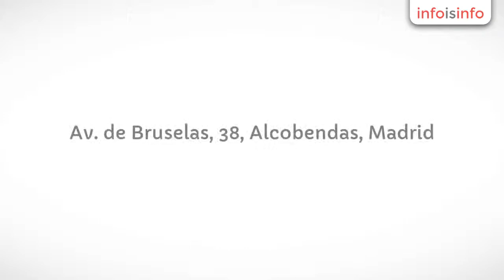Inglés en Alcobendas - evoke academy - InfoIsInfo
evoke academy, Inglés en Alcobendas. Más Información

EVOKE ACADEMY es un lugar diferente y muy agradable, con profesores experimentados y con vocación docente, dispuestos a  hacer que aprendas de manera dinámica, utilizando métodos, recursos e instalaciones apropiadas para ti y tus necesidades

Confianza y naturalidad. Nuestros profesores harán que practiques todos los conocimientos de vocabulario, gramática y pronunciación que adquieras a diario para que desarrolles la fluidez y espontaneidad, siendo capaz de mantener cualquier tipo de conversación en inglés.

Enfatizamos la labor comunicativa para que adquieras confianza a la hora de hablar y lo hagas de manera clara, natural, práctica y rápida. Desde el momento que entras en clase estarás totalmente inmerso en el idioma en un ambiente divertido, dinámico y eficaz.

Combinamos numerosos recursos y técnicas pedagógicas, haciendo uso tanto de las tradicionales como las más novedosas para garantizar el mejor aprendizaje de nuestros alumnos en un ambiente ameno.

Nuestras clases son con grupos reducidos los alumnos, para que todos puedan hablar, coger confianza y mejorar su nivel de entendimiento y pronunciación disponiendo de toda la atención del profesorado para que esto sea así.

Te ofrecemos la oportunidad de hablar inglés tanto en el entorno personal como laboral. Tú decides cuándo y cómo aprender puesto que disonemos de distintas modalidades para hacértelo más fácil: contamos con cursos presenciales, semipresenciales y online.

Que ofrecemos.

   INGLÉS PARA JÓVENES

Facilitamos la desinhibición para proporcionar un aprendizaje progreso sólido, de manera relajada.

Los grupos reducidos, de alumnos con edades y niveles similares.

     INGLÉS PARA ADULTOS

Inglés general, para mejorar tu nivel de inglés,

Cursos específicos de preparación de exámenes.

Hacemos que te

PARA JÓVENESFacilitamos la desinhibición para proporcionar un aprendizaje progreso sólido, de manera relajada.Los grupos reducidos, de alumnos con edades y niveles similares.     INGLÉS PARA ADULTOSInglés general, para mejorar tu nivel de inglés,Cursos específicos de preparación de exámenes.Hacemos que te sea más cómodo: disponemos de cursos presenciales, semipresenciales y online     BUSINESS ENGLISHInglés para profesionales, proporcionando clases de temática relacionada con la vida y vocabulario laboral.Además de estudiar el vocabulario profesional, aprenderás las técnicas más actuales que se emplean en el mundo de los negocios.Desarrollo de habilidades para desenvolverte en el mundo comercial y empresarial

PREPARACIÓN DE EXÁMENES KET    PET      FIRST    ADVANCED    PROFICIENCY INGLES DE NEGOCIOSBUSINESS ENGLISH    PARA EMPRESAS        PRESENTACIONES    TELECONFERENCIASOTROS CURSOSINTENSIVOS    CONVERSACIÓN    SESIONES SKYPEADEMÁSESPAÑOL PARA      EXTRANJEROS    CLASES DE APOYO